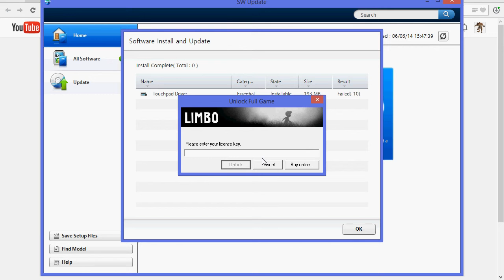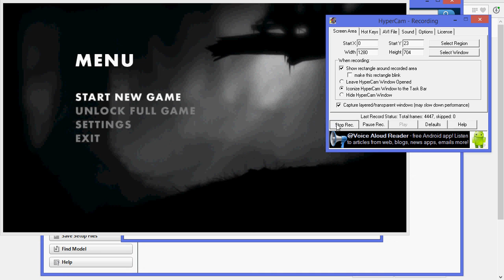LIMBO Ep. 3: Fratricide!